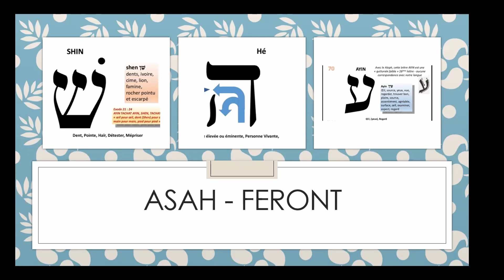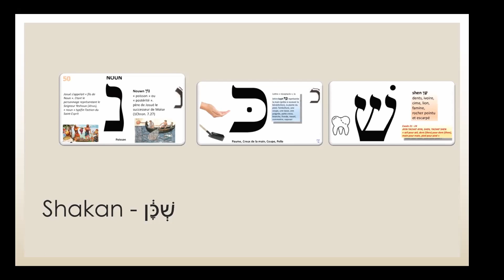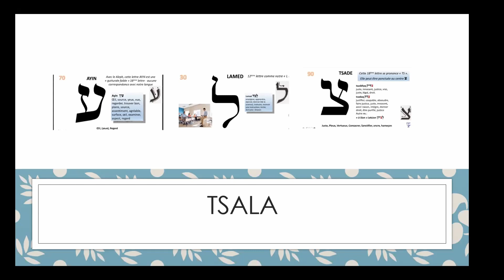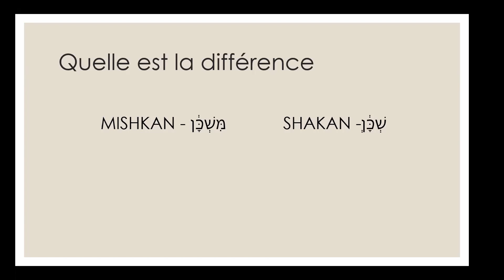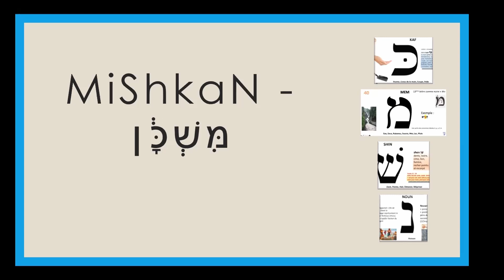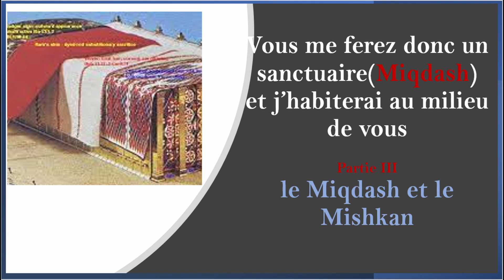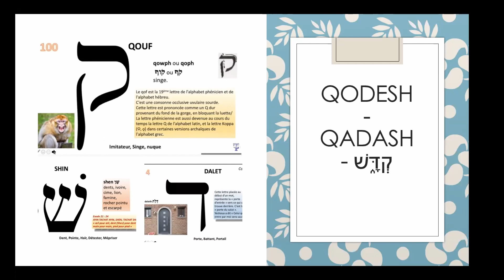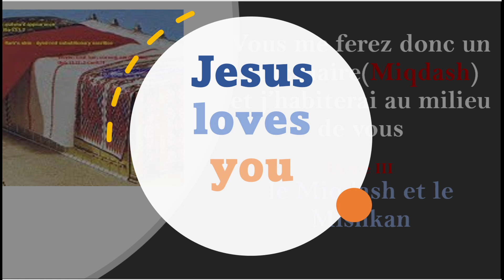Vous me ferez donc un sanctuaire - partie 3 (17/12/2021) Flore F